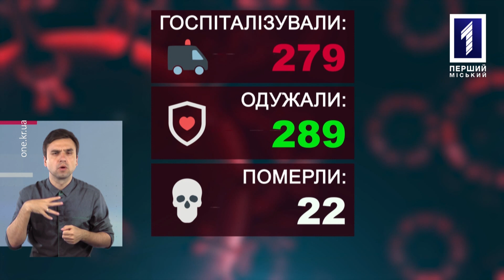Новини Кривбасу 24 серпня (сурдопереклад): COVID-19, вибухнула граната, День Незалежності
У Кривому Розі – жодного нового випадку COVID-19, чоловік кинув гранату у своїх товаришів та як місто відсвяткувало 29-ту річницю Незалежності України – дивіться у новинах з сурдоперекладом.